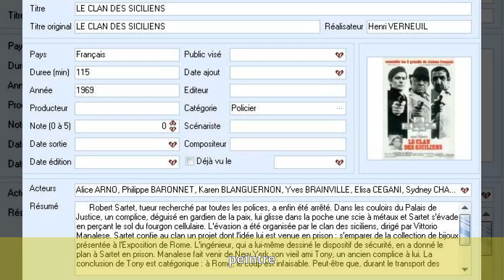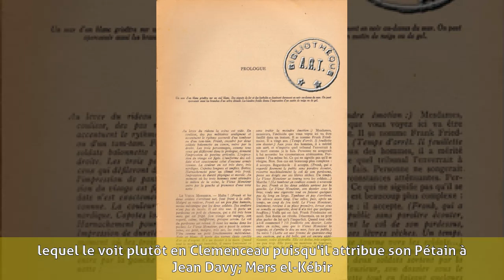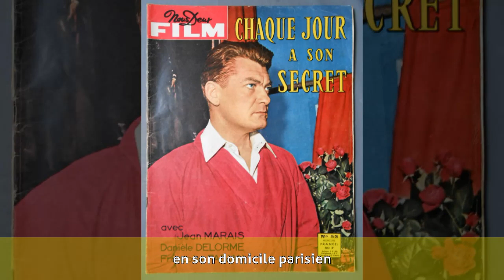Yves Brainville - Biographie